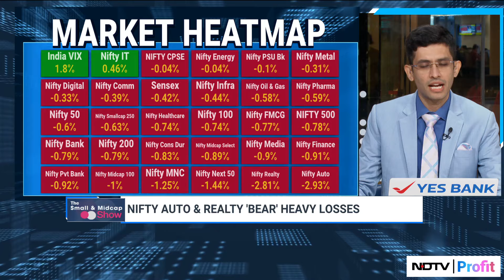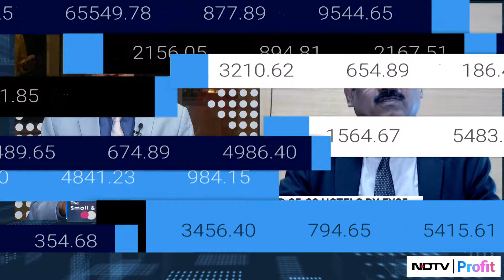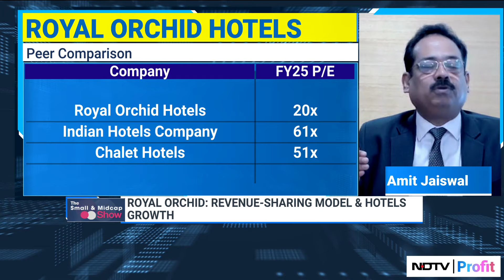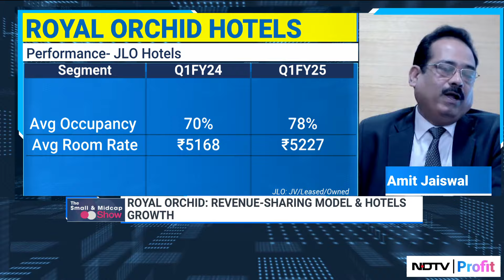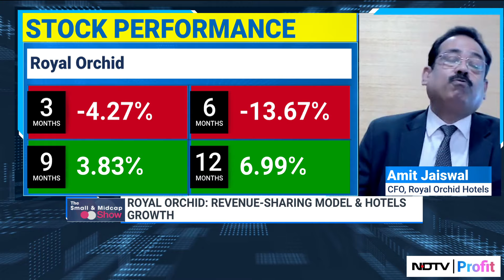Royal Orchid Plans To Open 25-30 Hotels By FY25 End | NDTV Profit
Royal Orchid's plans to expand their presence to tier 1 & tier 2 cities. This expansion plans aligns with their aim to open 25-30 hotels by FY25 end. So what are some of the projects in their pipeline? Amit Jaiswal, CFO, Royal Orchid Hotels shares details about their new luxury resort in this latest interview.